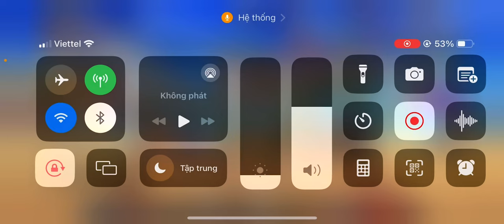Server mới mà các ông ý cày Battle pass kinh quá